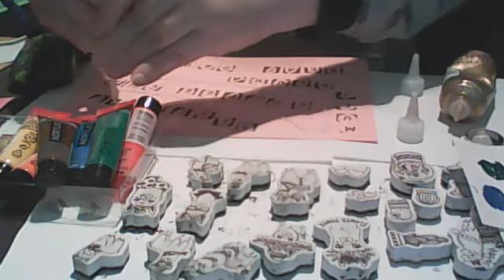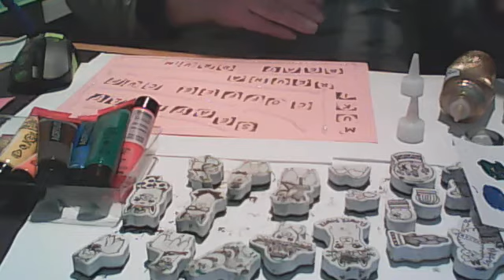maalattu akryylimaalilla,koristelen,kiille liima,kuviot on piirretty muotilla,kynällä,